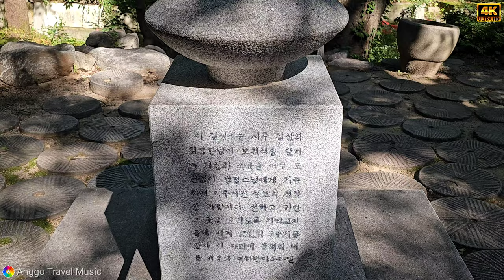[4k 영상음악] 길상사의 가을을 수놓은, 붉게 물든 꽃무릇🍁꽃무릇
길상사는 서울 성북동에 위치한 사찰로, 도심 속에서 자연의 아름다움과 평온함을 느낄 수 있는 명소입니다.

 본래 한용운 선생의 제자였던 김영한 여사의 소유였던 대원각이 1997년 조계종에 기증되어 사찰로 변모한 곳입니다.
 길상사는 아름다운 정원과 고요한 분위기로 많은 이들이 명상과 휴식을 위해 찾는 곳이며, 특히 가을이 되면 경내에 붉게 물든 꽃무릇(석산화)이 만개해 장관을 이룹니다.
 꽃무릇은 불교에서 '윤회의 상징'으로 여겨지며, 길상사의 고즈넉한 가을 풍경을 한층 더 아름답게 수놓습니다.
 자연과 마음의 평화를 찾고자 하는 이들에게 추천되는 곳입니다.

♥English
Gilsangsa Temple is located in Seongbuk-dong, Seoul, and is a popular spot where visitors can experience the beauty and tranquility of nature within the city.
Originally the Daewongak estate, owned by Kim Young-han, a disciple of Han Yong-un, it was donated to the Jogye Order in 1997 and transformed into a temple.
Gilsangsa is known for its serene gardens and peaceful atmosphere, making it a place where many come for meditation and relaxation.
In autumn, the temple grounds are adorned with vibrant red spider lilies (Lycoris radiata), creating a stunning landscape.
These flowers are symbolic of the Buddhist concept of reincarnation, enhancing the tranquil beauty of Gilsangsa’s autumn scenery.
It is a highly recommended destination for those seeking peace of mind and a connection with nature.

♥Chinese (Simplified)
吉祥寺位于首尔城北洞，是一个可以在城市中体验大自然美丽与宁静的热门景点。
原为韩龙云弟子金英汉的财产“大圆阁”，于1997年捐赠给曹溪宗后改建为寺庙。
吉祥寺以其宁静的花园和平和的氛围而闻名，是许多人冥想和放松的好去处。
每到秋天，寺院内的红色彼岸花（石蒜）盛开，形成一片美丽的景观。这些花象征着佛教中的轮回观念，进一步提升了吉祥寺秋季景色的宁静之美。
对于那些寻求心灵平静和与自然亲密接触的人来说，这里是一个强烈推荐的目的地。

♥Japanese
吉祥寺（ギルサンサ）はソウル市城北洞に位置し、都市の中で自然の美しさと静けさを体験できる人気のスポットです。
もともとは韓龍雲の弟子であった金英漢の所有地「大円閣」であり、1997年に曹渓宗に寄付され、寺院に改修されました。
吉祥寺は静寂な庭園と穏やかな雰囲気で知られており、多くの人が瞑想やリラクゼーションのために訪れる場所です。
秋になると、寺院の敷地は赤く染まった彼岸花（リコリス）で彩られ、美しい景観を作り出します。これらの花は仏教の輪廻の概念を象徴しており、吉祥寺の秋の風景をさらに静寂で美しいものにしています。
心の平和や自然とのつながりを求める人には、ぜひおすすめの場所です。

♥French
Le temple Gilsangsa est situé à Seongbuk-dong, Séoul, et est un lieu populaire où les visiteurs peuvent découvrir la beauté et la tranquillité de la nature en pleine ville.
Autrefois propriété de Kim Young-han, disciple de Han Yong-un, ce domaine appelé Daewongak a été donné à l’ordre Jogye en 1997 et transformé en temple.
Gilsangsa est réputé pour ses jardins sereins et son atmosphère paisible, attirant de nombreuses personnes en quête de méditation et de relaxation.
En automne, les terrains du temple sont ornés de magnifiques lys araignées rouges (Lycoris radiata), créant un paysage saisissant.
Ces fleurs symbolisent la notion bouddhiste de réincarnation, amplifiant la beauté tranquille du paysage automnal de Gilsangsa.
C’est une destination fortement recommandée pour ceux qui recherchent la paix intérieure et un lien avec la nature.

♥Spanish
El templo Gilsangsa está ubicado en Seongbuk-dong, Seúl, y es un lugar popular donde los visitantes pueden experimentar la belleza y la tranquilidad de la naturaleza en medio de la ciudad.
Originalmente fue la finca Daewongak, propiedad de Kim Young-han, un discípulo de Han Yong-un, que fue donada a la Orden Jogye en 1997 y transformada en templo.
Gilsangsa es conocido por sus serenos jardines y su ambiente pacífico, lo que lo convierte en un lugar ideal para la meditación y la relajación.
En otoño, los terrenos del templo se adornan con vibrantes lirios rojos (Lycoris radiata), creando un paisaje impresionante.
Estas flores simbolizan el concepto budista de la reencarnación, realzando la belleza tranquila del paisaje otoñal de Gilsangsa.
Es un destino altamente recomendado para quienes buscan paz interior y una conexión con la naturaleza.

♥Arabic
يقع معبد جيلسانسا في منطقة سيونغبك-دونغ في سيول، وهو مكان شهير حيث يمكن للزوار الاستمتاع بجمال الطبيعة وهدوئها داخل المدينة. كان هذا المكان في الأصل ملكًا لكيم يونغ-هان، أحد تلاميذ هان يونغ-أون، وكان يعرف باسم "دايونغاك"، وتم التبرع به إلى طائفة جوجي البوذية في عام 1997 وتحول إلى معبد. يشتهر جيلسانسا بحدائقه الهادئة وأجوائه السلمية، مما يجعله مقصدًا مثاليًا للتأمل والاسترخاء. في فصل الخريف، تتزين أراضي المعبد بزهور الزنبق الأحمر الزاهية (ليكوريس رادياتا)، مما يخلق مشهدًا رائعًا. ترمز هذه الزهور إلى مفهوم التناسخ في البوذية، مما يزيد من جمال المناظر الخريفية الهادئة لجيلسانسا. إنه وجهة موصى بها بشدة لأولئك الذين يبحثون عن السلام الداخلي والاتصال بالطبيعة.